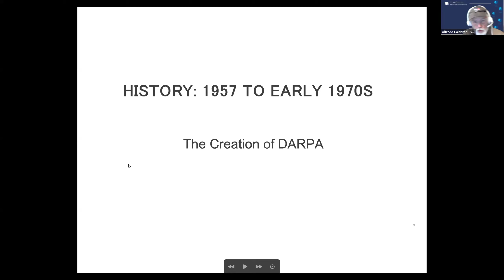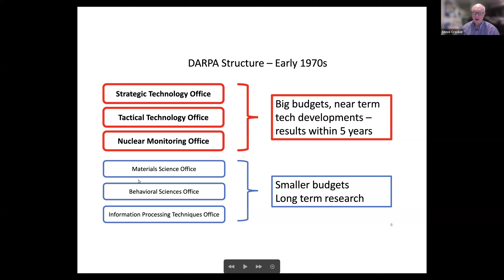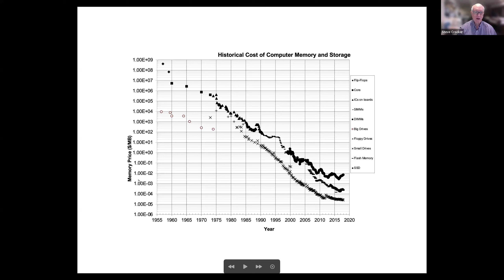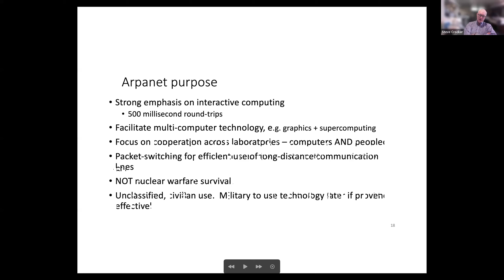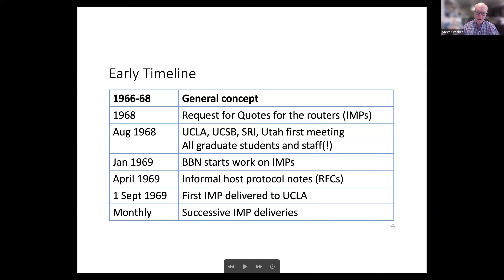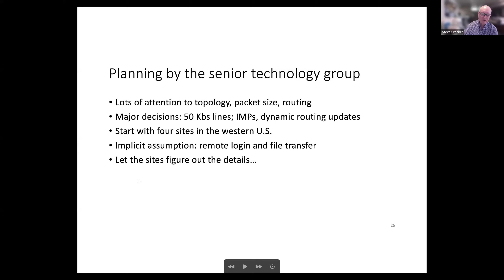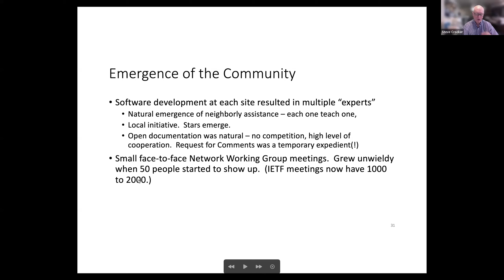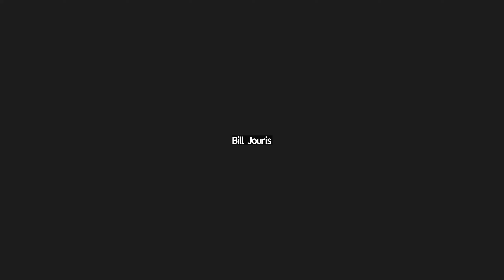VSIG Group K Early Internet History with Dr Steve Crocker